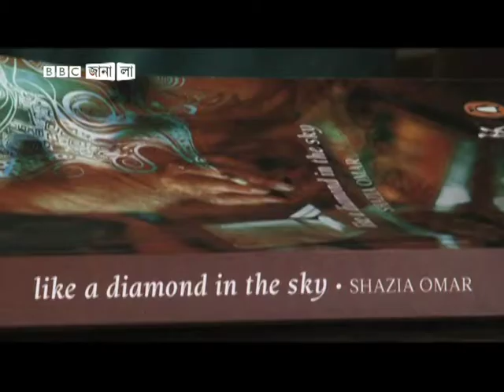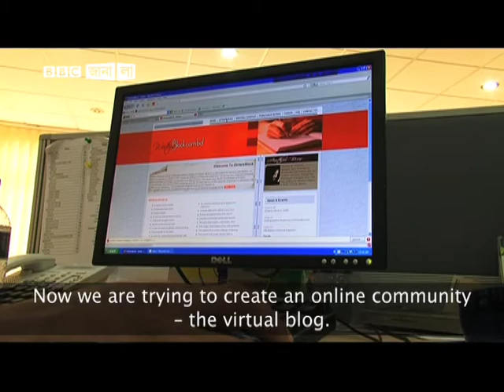Shazia Omar & Writers Block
Producer & Cameraman: Shihan Zuberi;
Video Editor: Zhantu Chakma